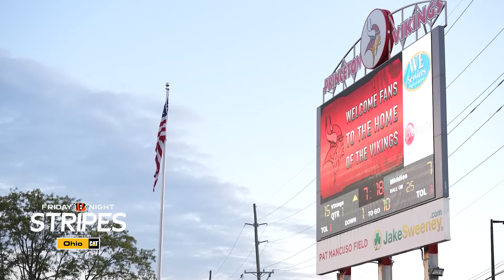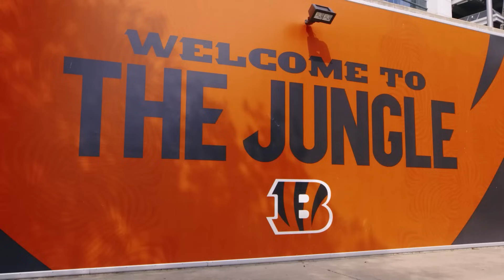Week 10 vs Texans l Bengals Weekly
Episode 10 of the 2023 season for Bengals Weekly; the official program of Bengals highlights, analysis and more.